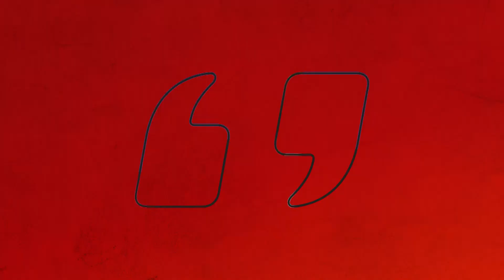Wokeism continues to invade U.S. military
Tucker Carlson is under fire for his comments on women serving in the military. Jesse defends Tucker’s claims and tears into the wokeism invading our armed forces.